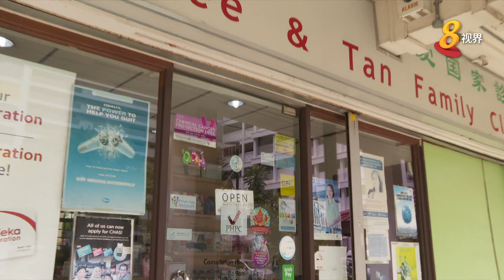【冠状病毒19】公共卫生防范诊所今启动 加强冠病监测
受访家庭医生表示，所有程序已到位，不少人则拨电向他们询问医疗津贴详情。